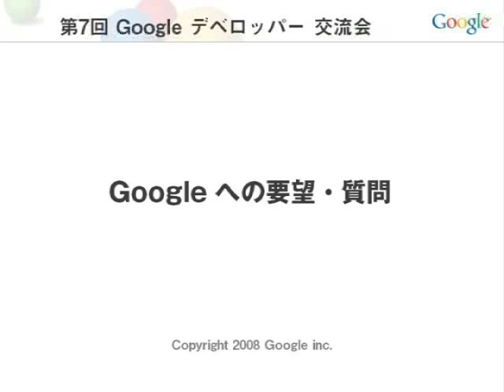Google デベロッパー交流会 （第 7 回） GEO API Vol. 5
デベロッパー交流会(第 7 回)のテーマは「GEO API」。Vol.5ではパネリストからの質問・要望にGoogleのエンジニアが回答します。